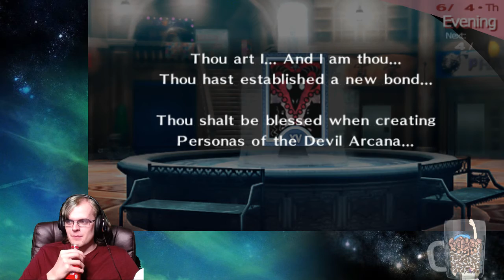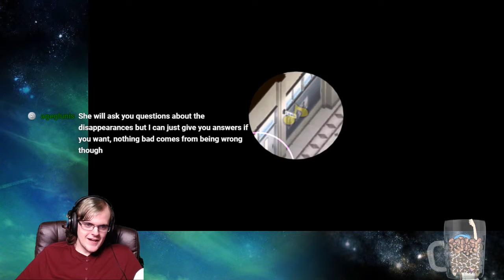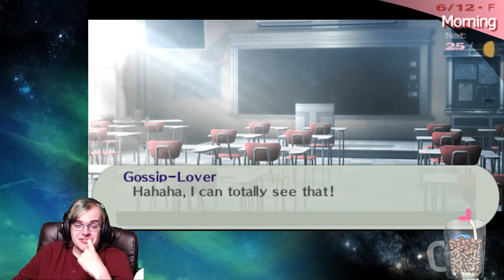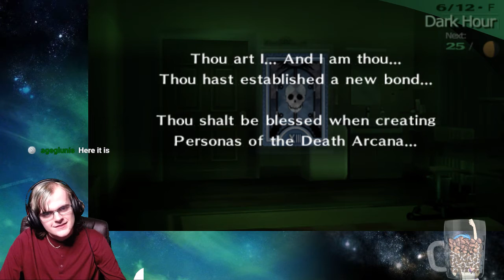Nozz Streams | Persona 3 Portable (Part 6)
- Save a better Navi, Live!